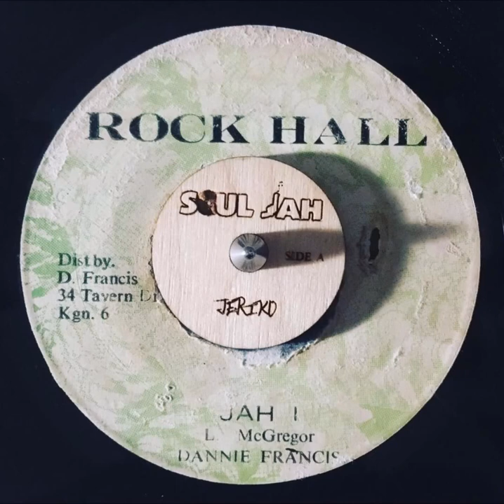Dannie Francis - Jah I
rare killer roots 7"